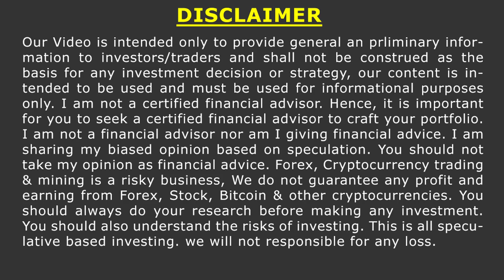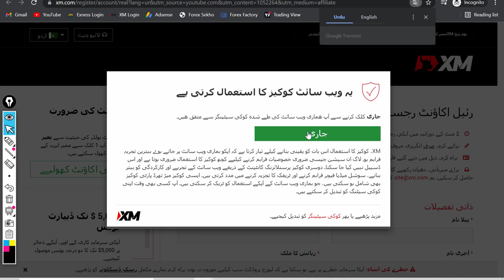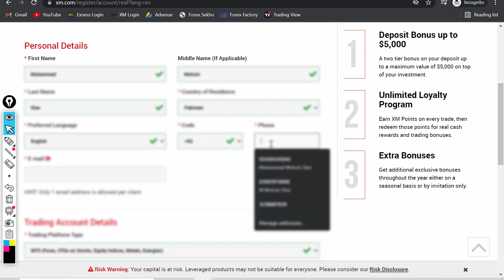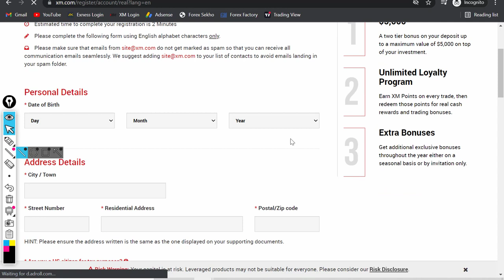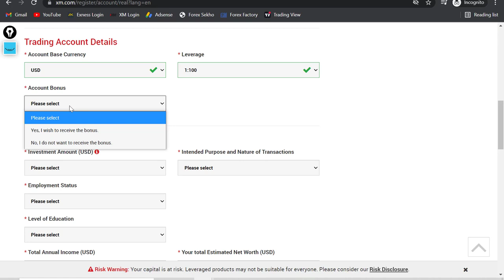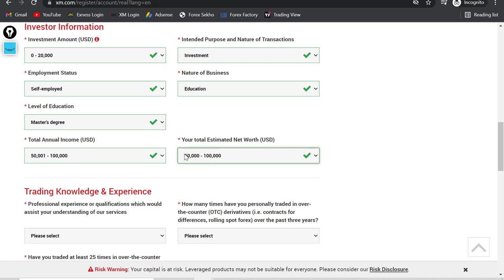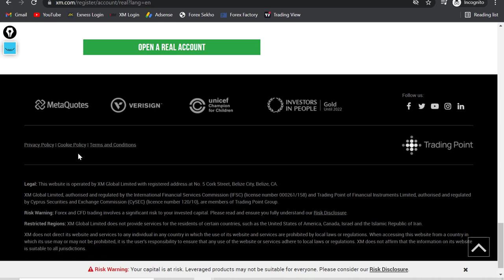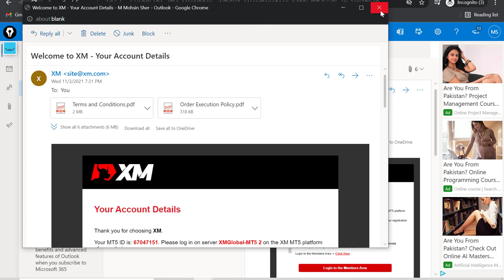How to Open a Trading Account with XM Broker